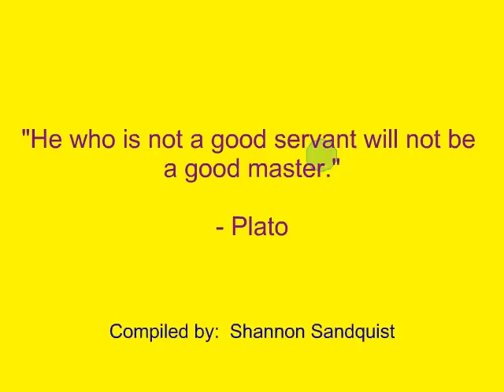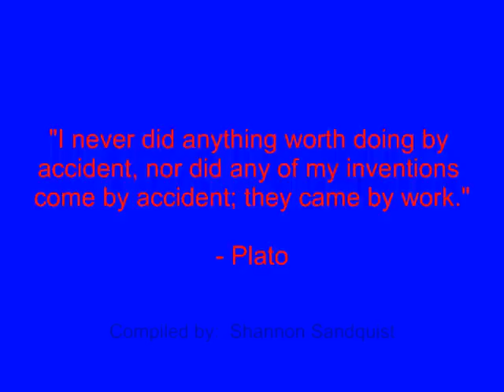Plato Quotes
Investments

Quotes by Plato:

"I never did anything worth doing by accident, nor did any of my inventions come by accident; they came by work."

"Live must be lived as play."

"For a man to conquer himself is the first and noblest of all victories."

"Good actions give strength to ourselves and inspire good actions in others."

"He who is not a good servant will not be a good master."

"Human behavior flows from three main sources: desire, emotion, and knowledge."

"Nothing in the affairs of men is worthy of great anxiety."

"If a man neglects education, he walks lame to the end of his life."